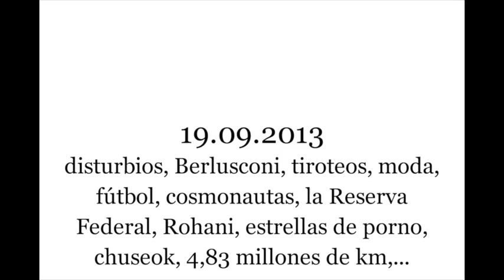18 de septiembre de 2013 - The Objective. Las noticias del día en imágenes.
Resumen de las noticias del 18 de septiembre del 2013 en imágenes.